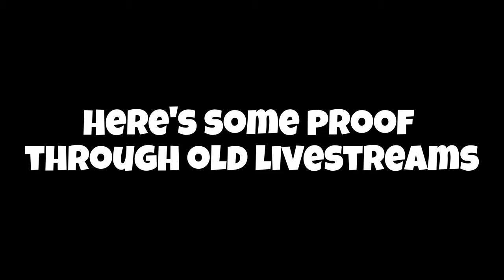We are not this dumb in real life . . . I- I think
I- I promise we're not as dumb as you think. :/
Come watch these clips live on kick
Edited poorly by yours truly @ttehnando